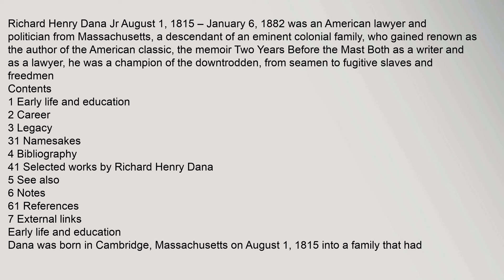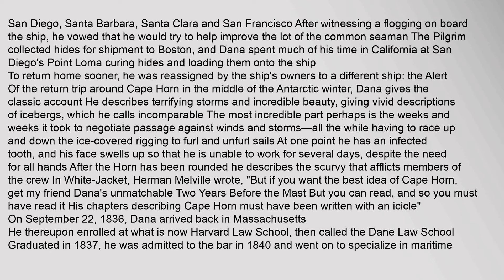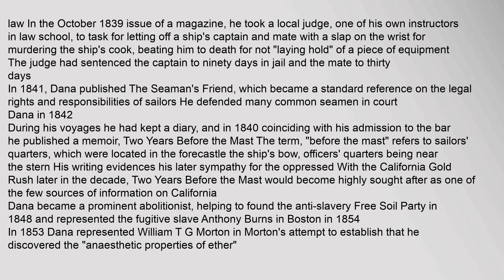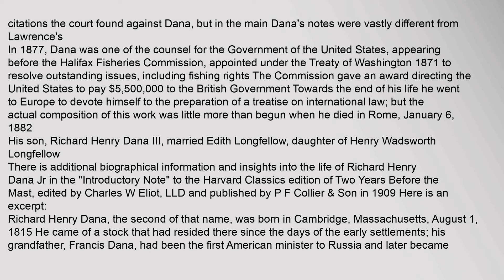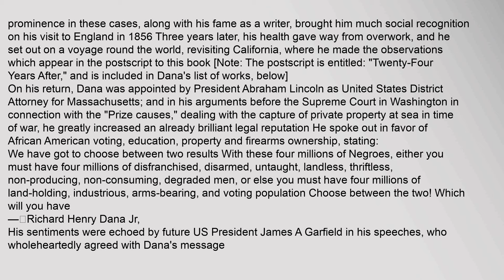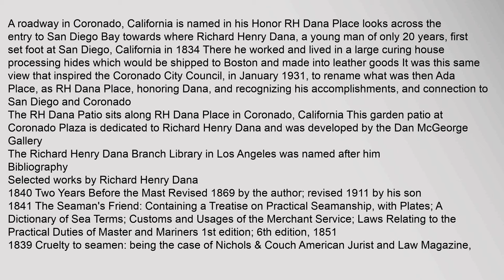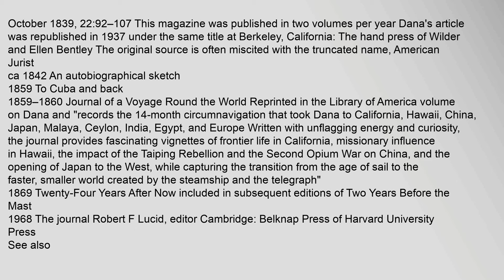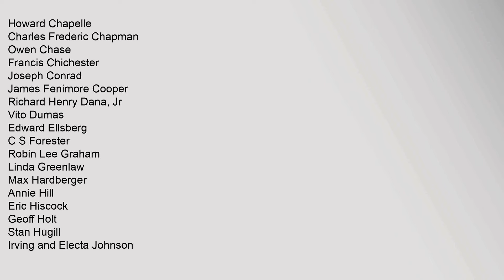Richard Henry Dana Jr.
Contents
1,Early,life,and,education
2,Career
3,Legacy
31,Namesakes
4,Bibliography
41,Selected,works,by,Richard,Henry,Dana
5,See,also
6,Notes
61,References
7,External,links
Early,life,and,education